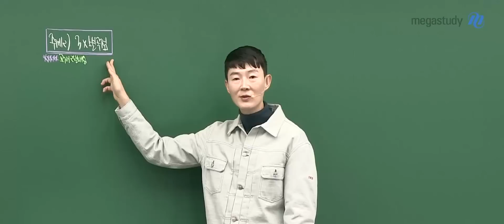[메가쌤 짤 - 수학 현우진T] 3X변곡점은 불변의 진리